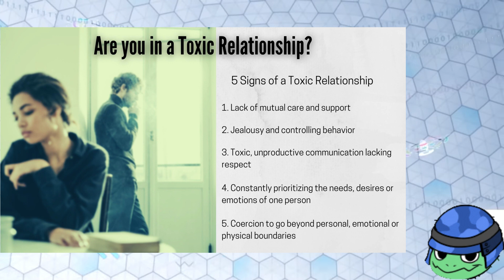GulusGammamon Mainpulation Theory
So here we have another Digimon Theory for Ghost Game